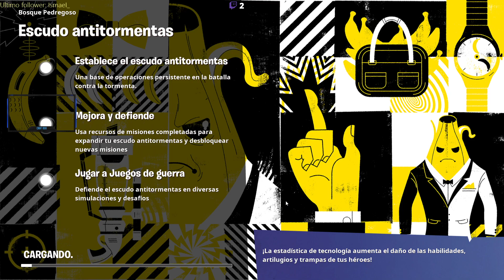Fortnite Salvar el mundo Directo03#